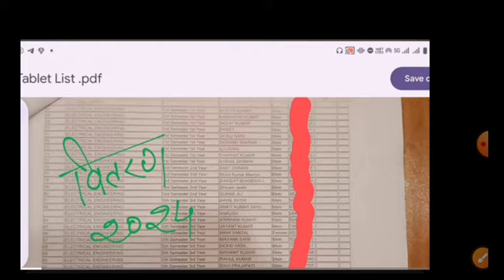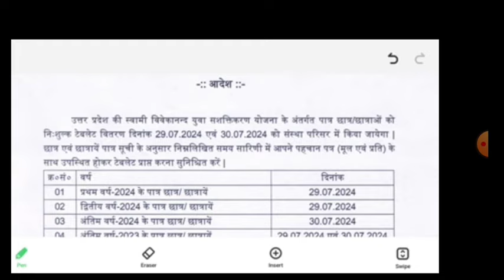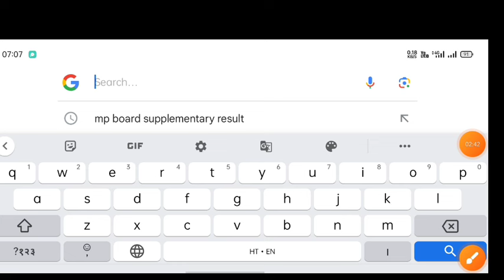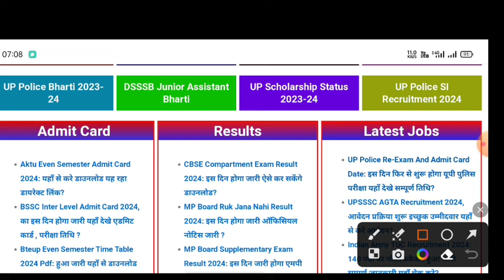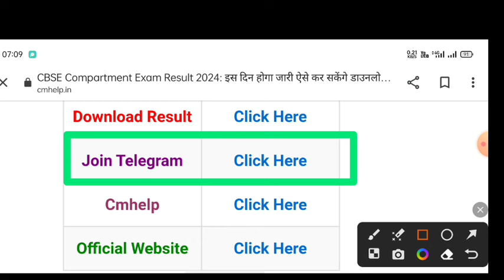up tablet smartphone yojana news today | up tablet yojana latest news today | up tablet kab milega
tablet vitran yojana 2024
iti walo ko tablet kab milega 2024
tablet smartphone news today
up mobile tablet yojana latest news
vbspu ba 3rd year result date 2024
ba 3rd year walo ko smartphone kab milega
csjmu results 2024
up free tablet smartphone yojana latest news
smartphone kab milega
smartphone kab milega 2024
free tablet
up free smartphone yojana 2024 latest news
vbspu result 2024
prsu result 2024
tablet yojana
prsu result 2024
tablet yojana
tablet distribution by up government
up tablet
csjmu bsc 3rd year result date 2024
smartphone yojana latest news
nay info
ccsu result news update today
ccsu b.ed news update today
ccsu ba 3rd year regular result 2024
dbrau latest news today
tablet yojana
up me tablet kab milega 2024
ba 3rd year result 2024 csimu
bsc 3rd year result 2024csjmu
dbrau main exam 2024
aktu result
ba final ka result kab aaega
ba final ka result kab aayega 2024
catalyst soni
ccs university b.ed exam date 2024
CCSU
ccsu b.ed exam
ccsu b.ed exam
mjpru
टैबलेट
b.a final year ka result kab aayega 2
ba 3rd year result 2023 vbspu
ba ka result
ccsu tablet yojana 2024
ccsu update today
csjmu
csjmu ba 3rd year exam 2024 result
csjmu bsc 3rd year exam date 2024
csjmu result
csjmu results 2024 kab aayega
dbrau exam date 2024
free smartphone yojana latest upda.
kurti design
lucknow university examination form 2024
mgkvp result 2024
mjpru ba 3rd year result 2024
rajju bhaiya university news
smartphone tablet news today
smartphone yojana latest news up
tablet for students
tablet yojana up government 2024
csjmu